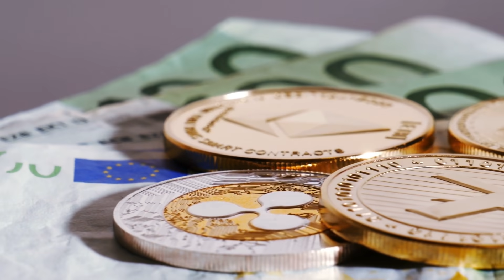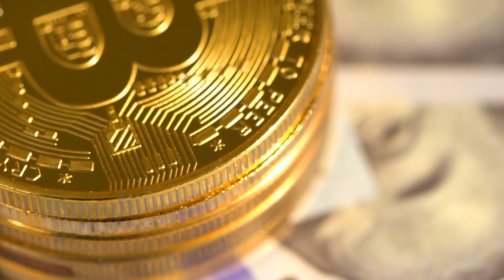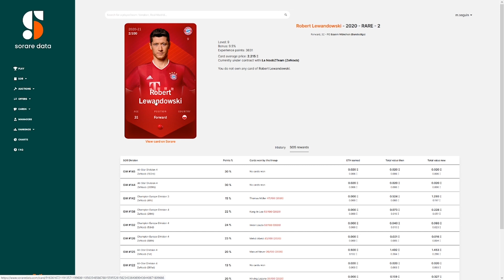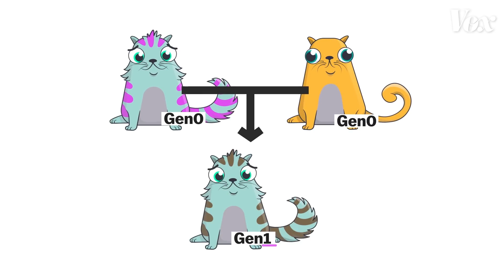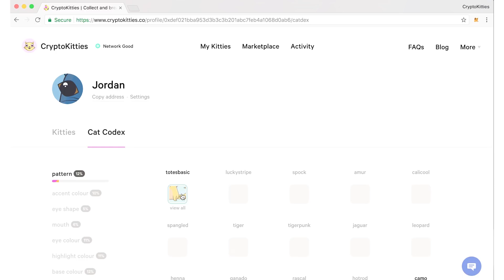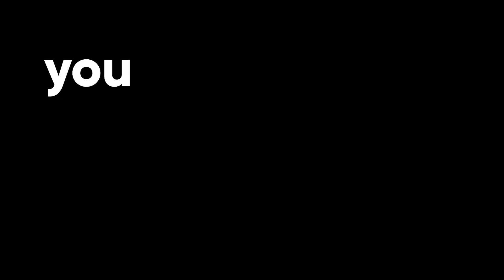10 NFT GAMES ANDROID YOU CAN PLAY TO MAKE $100 A DAY!!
10 NFT GAMES ON ANDROID YOU CAN PLAY TO MAKE $100 A DAY!!
In this video, We introduce 10 NFT games with some NFT GAMES Android where you can earn NFT crypto and earn money by playing games. Make Money Online and be a millionaire gamer!! Blockchain games! Crypto games! NFT games play to earn! Make 100 a day! NFT Games 2021!

Anymore other Android NFT GAMES that I should know?

Games that appeared in this video: Lost Relics, League of kingdoms, gods unchained, town star, f1 delta time, sorare, cryptokitties, axie infinity, crypto fights, evolution land, gala games.

Viral Watchlist!! is where you can learn how to make money online and also discuss Cryptocurrency! We have videos on the latest watchlists of viral ways on how to make money online and also trading cryptocurrency like Bitcoin, Ethereum and Dogecoin.
Starting an online business, learning how to make money online and also trading cryptocurrency is the number 1 method to financial freedom!

"Everything about Wealth"

🔥My #1 Recommendation To Learn About Cryptocurrency Trading